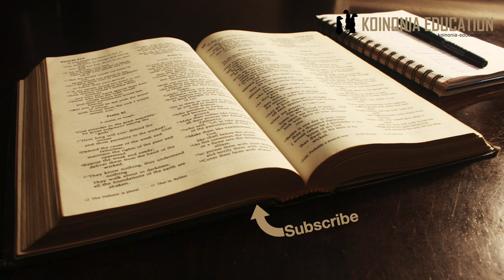Injili Ya Marko 4:35-41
Yesu atuliza dhoruba
35 Siku hiyo kulipokuwa jioni, Yesu4:35 Katika Kigiriki hakuna Yesu. akawaambia, Na tuvuke mpaka ng'ambo. 36Wakauacha mkutano, wakamchukua vile vile alivyokuwa katika mashua. Na mashua zingine zilikuwako pamoja naye. 37Ikatokea dhoruba kuu ya upepo, mawimbi yakaipiga mashua hata ikaanza kujaa maji. 38Naye mwenyewe alikuwapo katika shetri, amelala juu ya mto; wakamwamsha, wakamwambia, Mwalimu, si kitu kwako kuwa tunaangamia? 39Akaamka, akaukemea upepo, akaiambia bahari, Nyamaza, utulie. Upepo ukakoma, kukawa shwari kuu. 40Akawaambia, Mbona mmekuwa waoga? Hamna imani bado? 41Wakaingiwa na hofu kuu, wakaambiana, Ni nani huyu, basi, hata upepo na bahari humtii?

Maelezo yanaonyesha aliyesimulia alishuhudia pia
Yesu alikuwapo katika shetri amelala juu ya mto
”Hujali kwamba tunaangamia !!??”
”Mbona mnaogopa, hamna imani bado !!??”
Palikuwepo mashua zingine;

Mashua hayahusiki zaidi katika maelezo, kuyataja inaonekana kwamaba anayesimulia anakumbuka hata mambo ambayo si ya muhimu kwa hadithi.

Sehemu hii ya andiko inahusika na mambo mawili
Muujiza katika uumbaji
Kuhusu imani yetu

Tulisema kwamba Yesu hakupenda sana kujitambulisha
Kutuliza bahari si kuficha uweza…
Lakini pia tumeona kwamba wakati kuna hitaji ya kuokoa, Yesu anatenda hata kama anahatarisha siri yake
Na pia inaonekana anapenda kuonyesha nguvu ya utawala wa Mungu kwa wanafunzi wake

Tukiaangalia maongezi yao tunaona kwamba wako ”tens” sana
”Hujali kwamba tunaangamia…”
”Kwa nini mnaogopa..”
”Mbona hamna inami..”
Wao na wavuvi (mabaharia) - wanaifahamu bahari na hatari zake
Yeye, fundi seremala - …..
Maelezo haya yanaongeza uzito wa uhalisi wake
(Inawezekana wewe unaamini Biblia ni neno la Munugu lakini kwa anayekupinga maandiko kama haya yanaweza kutumika kwa kukanusha hoja za wapinzani)

Tuongee kidogo juu ya wasomaji wa Marko
Wakati waliposoma juu ta hadithi hii nadhani waliweza kukumbuka hadithi zingine za bahari
Yona - Bahari ilitulia wakati walimtupa kwenye maji, Mungu alitenda Yona 1:12-15
Musa - Alitenganisha bahari watu wakapita kwenye nchi kavu, Mungu ndiye aliyetenda Kut 14
Wakati wa uumbaji - Palikiwa na bahari tu na Munugu akaweka utaratibu wa nchi kavu na mambo yote mengine pia, tendo la Mungu  Mwa 1:2
Zaburi nyingi zinaongea juu ya bahari;
65:7; 89:9; 93:3-4; 107:23-30 ni chache
Yesu anapotuliza bahari anaonyesha kwamba yeye ni Mungu, na pia anaonyesha nguvu ya utawala wa Mungu.
Ni utawala ambao uko tofauti na walivyotegemea lakini ni utawala wa kweli!

Wanafunzi bado walikuwa hawajaelewa kwamba akiwepo Yesu kuna usalama.
Haijalishi mazingira yanafananaje, Yesu akiwepo tunasababu ya kuamini na kutulia

Si dhani kwamba Yesu alidai watulize bahari
Lakini alitegemea waamini kwamba hakuna hatari,
Wakati yeye ametulia wao pia wange tulia
Yeye ni BWANA juu ya vyote

Tunaweza kujifunza nini basi?
Tunaweza kuamini uweza wake kila wakati na katika kila hali
Kusema ni rahisi kuishi hivyo ni mtihani
Tunahitaji kuifanyia kazi imani yetu
Hata hivyo tamko ya uweza wake ni KWELI